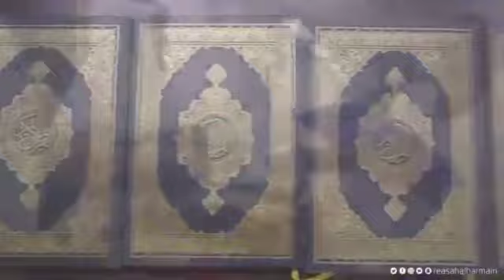The Book of Allah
No effort is spared at al-Masjid al-Haraam in devoting attention to providing organizing, and imparting the Book of Allah.